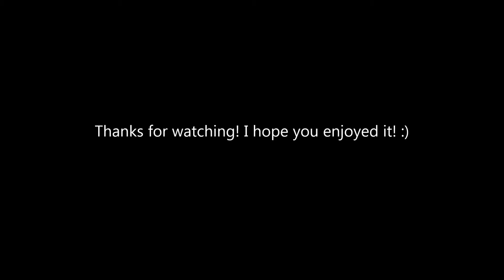FTB Hardcore Part 2